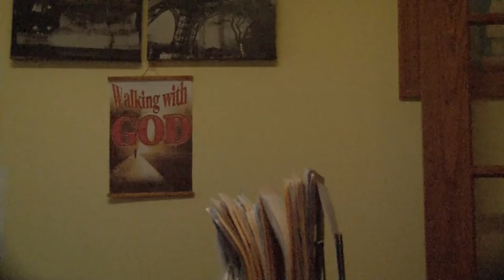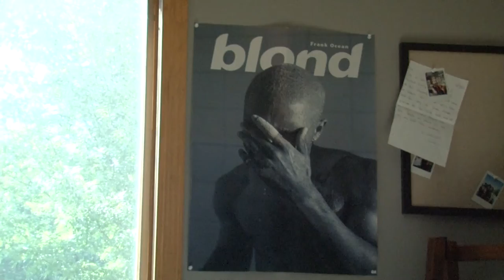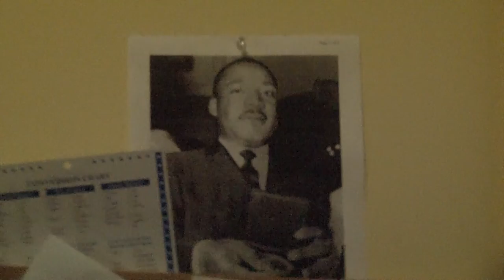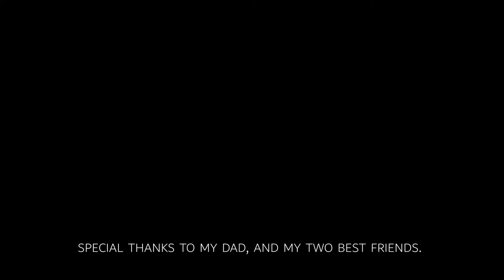Whoever You Are, it's Okay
A film by Lidia Berhanu for SPNN's Doc U.